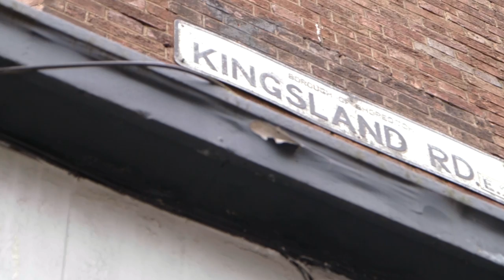Shoreditch Scene - Maker's Cafe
Indigo Rebel are thrilled to present our sixth episode of Shoreditch Scene!

This time we meet Soner - a man determined to change the face of manufacturing with his laser cutting and 3D printing cafe right in the beating heart of Shoreditch.

Follow Indigo Rebel -